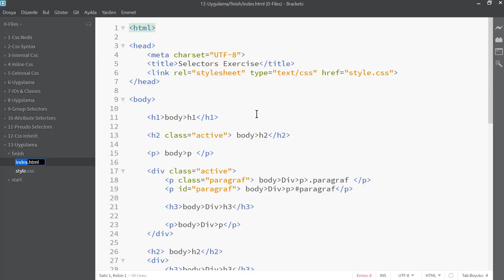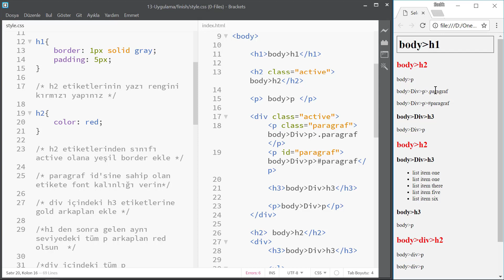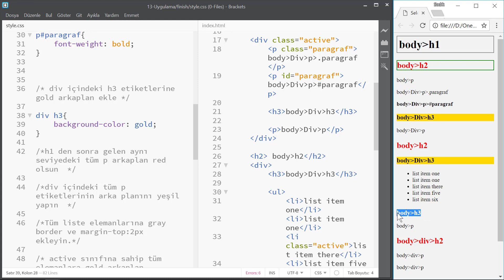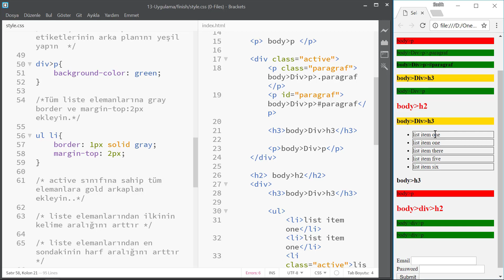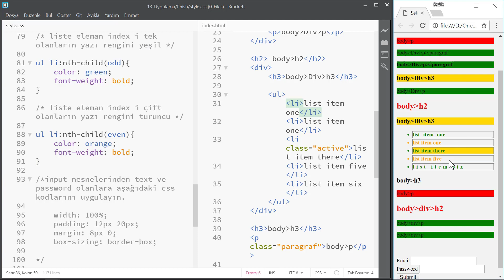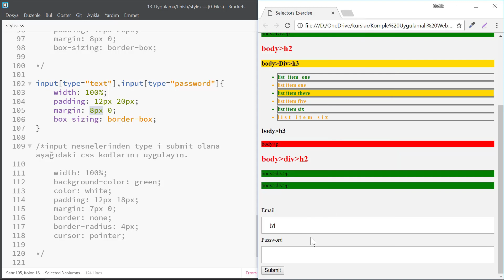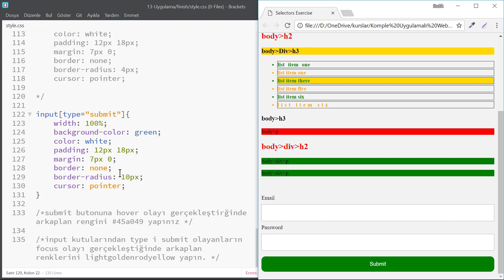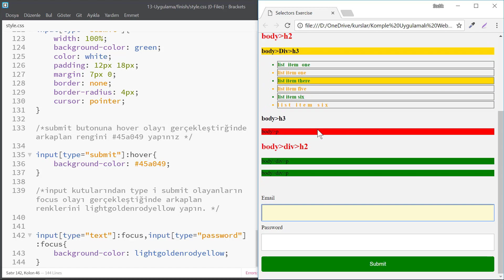13-Css Dersleri-Css Selectors Uygulamaları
Css ile web tasarım dersleri serimizin bu bölümünde css selector türlerini daha iyi kavrayabilmek için kapsamlı bir uygulama yapıyoruz.